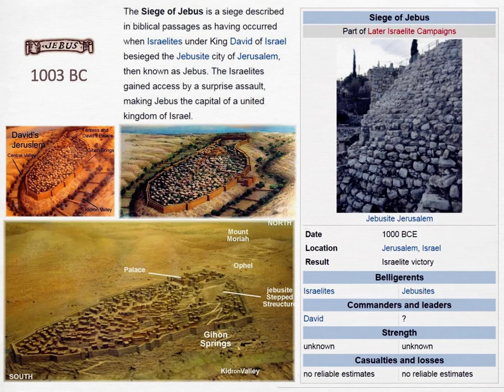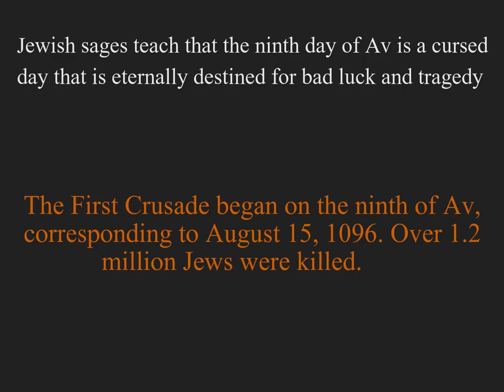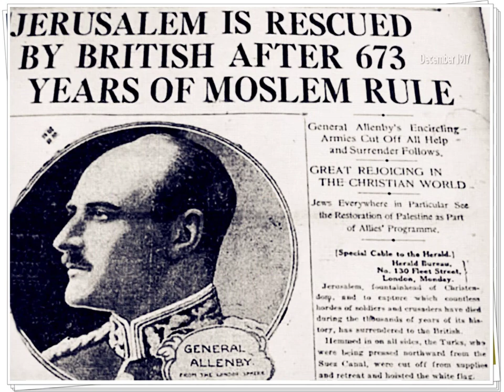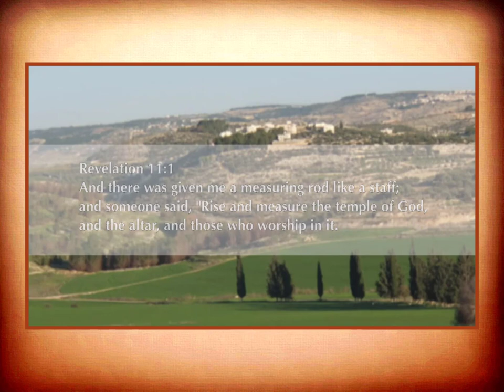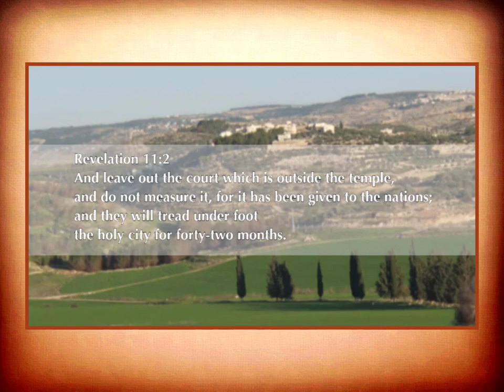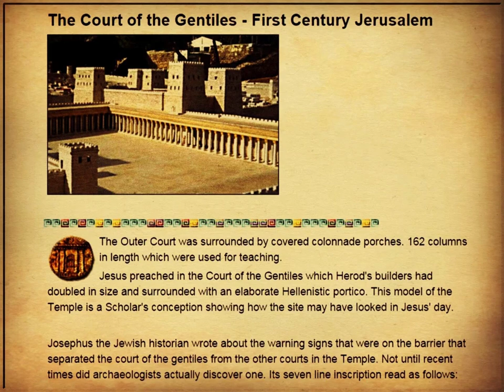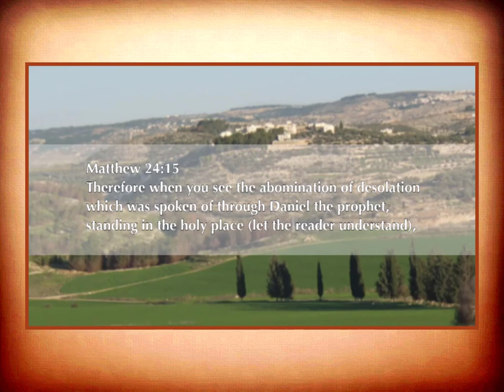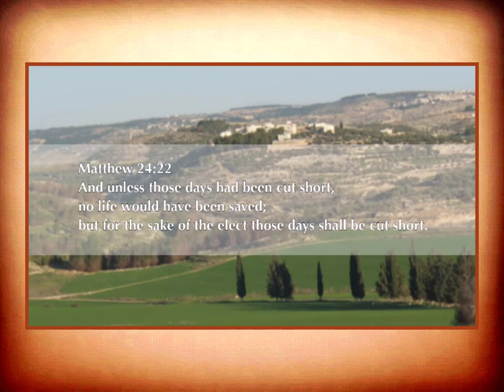Hal Lindsey ❖ The Book of Revelation Part #8